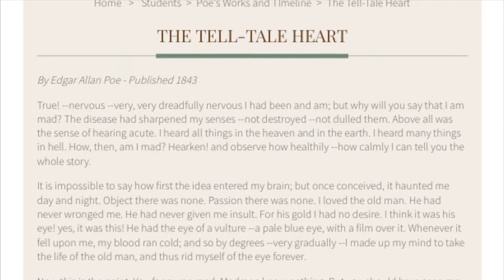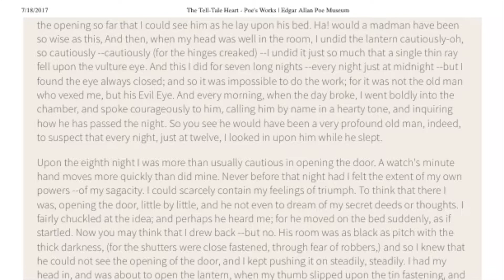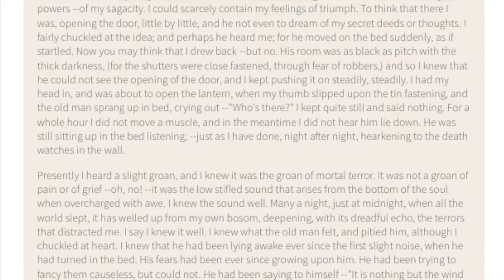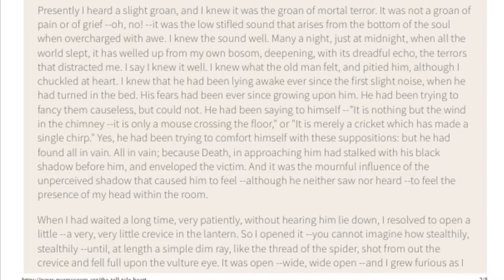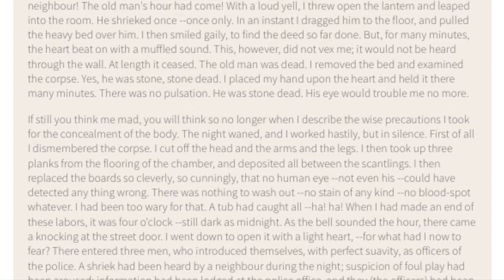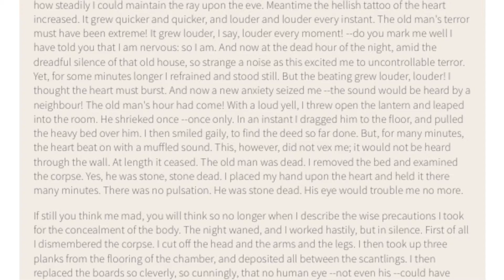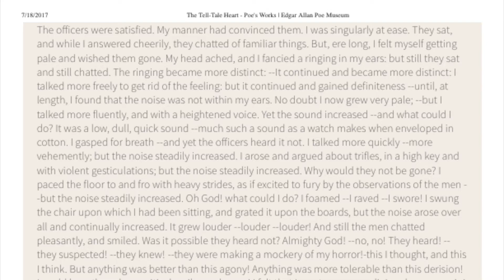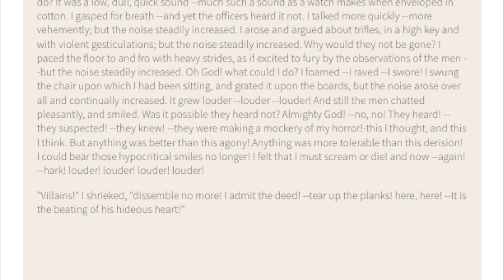Tell Tale Heart by Edgar Allan Poe Narrated by Jon Wilkins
I was born and raised in Baltimore and Edgar Allan Poe is one of the greatest. I recorded The Tell Tale Heart by Edgar Allan Poe from the Edgar Allan Poe Museum website. I hope you enjoy the narration.

The Tell Tale Heart is a creepy classic short story available for your listening enjoyment. Listen to this classic and share it with anyone that's into big game hunting or the actual theme of this story. Literature is great and I hope you enjoy some other great short stories on jonwilkinsreads.com.